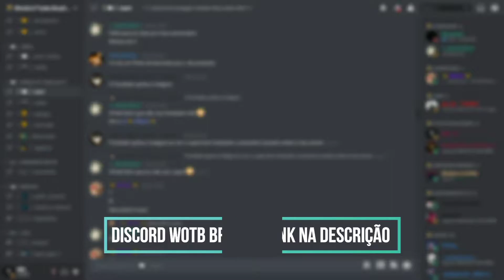Challenger ¤ 4.3K dmg ¤ 5 Frag (Wot Blitz)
╔𝑴𝒀 𝑺𝑬𝑹𝑽𝑬R╗
𖨠╔ 𝑺𝑬𝑵𝑫 𝒀𝑶𝑼𝑹 𝑹𝑬𝑷𝑳𝑨𝒀 ╗𖨠
¤╔ 𝑷𝑨𝑹𝑪𝑬𝑰𝑹𝑶 𝑽𝑰𝑷 ╗¤

                     ╔𝑺𝑬𝑹𝑽𝑬𝑹 𝑫𝑨𝑰𝑻𝑨𝑵 𝑺𝑬𝑴𝑷𝑨𝑰╗
𖨠╔ 𝑳𝑰𝑵𝑲𝑺 ╗𖨠
╔𝑴𝒀 𝑰𝑵𝑺𝑻𝑨𝑮𝑹𝑨N╗

███۞███████ ]▄▄▄▄▄▄▄▄▄▄▄▄▃  – – ░ ▒▓▓█D
I███████████████████].